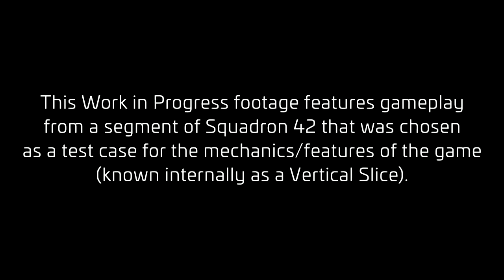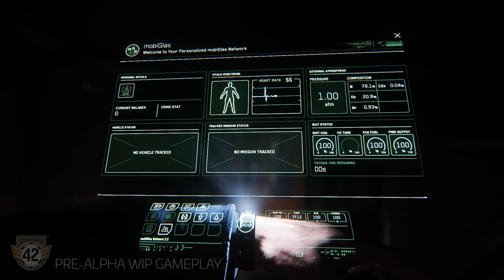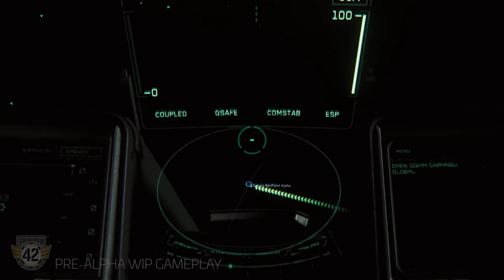Star Citizen Squadron 42 - Vertical Slice Pre-Alpha WIP Gameplay (1080p)